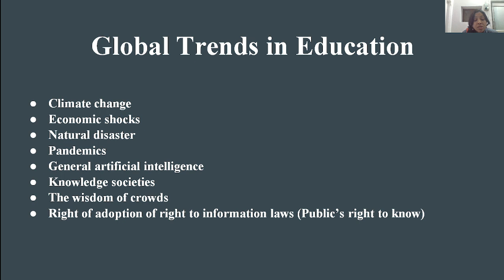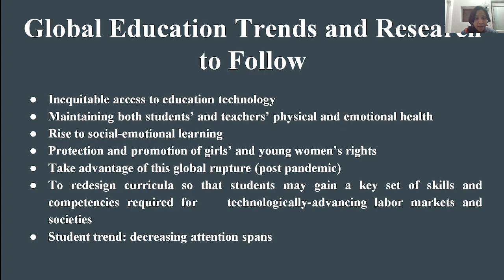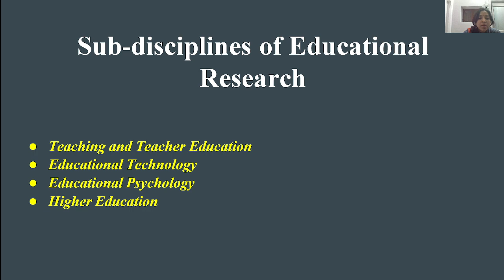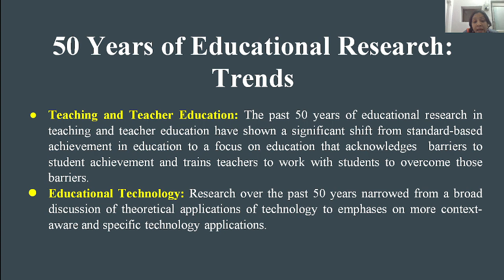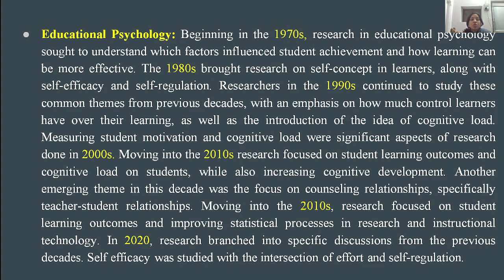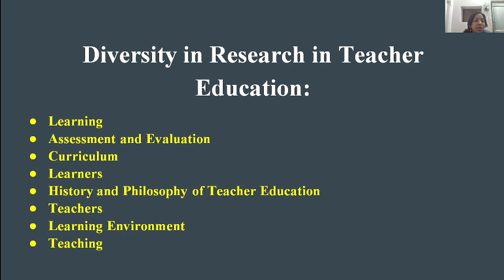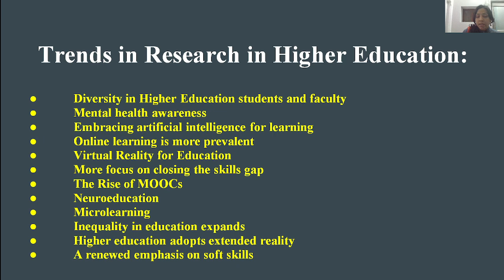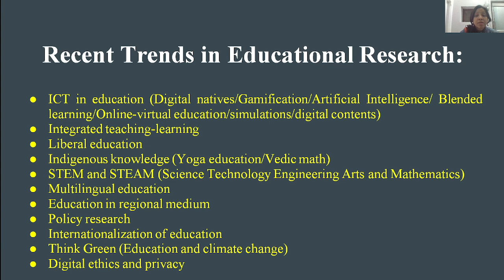Emerging trends in educational research